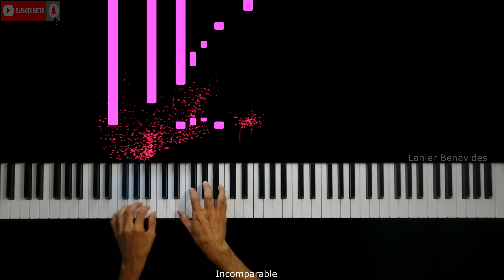INCOMPARABLE - Jennifer Salinas PIANO COVER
hola amigos hoy les traigo el Cover de Incomparable de Jennifer salinas

Puedes escuchar mi musica en tu tienda favorita..